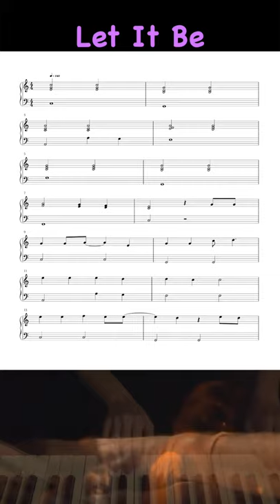The Beatles - Let It Be